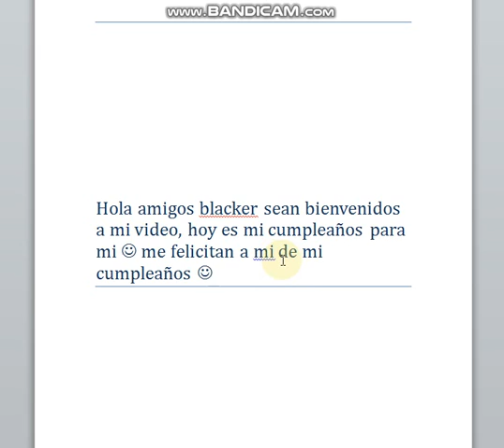Es mi cumpleaños!! ( Is my birthday!! ) ya tengo 9 años!